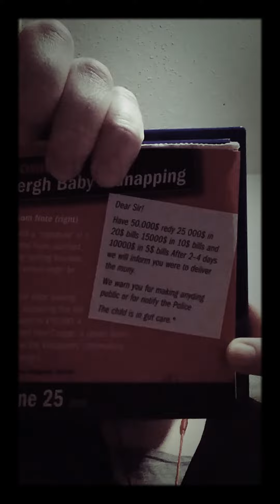Weekly stories: the Lindbergh baby kidnapping part 2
(Note: I read things out of order so I'm sorry if the description doesn't match. The description is everything in its current order)
The ransom note

The letter concluded with a "signature" of a series of circles and three holes punched. Based on the distinctive spelling mistakes, analysts suspected the writers might be German-speaking.

Dear Sir!
Have 50.000$ redy 25 000$ in 20$ bills 15000$ in 10$ bills and 10000$ in 5$ bills After 2-4 days we will inform you were to deliver the mony.
 We warn you for making anyding public or for notify the Police
 The child is in gut care.*

On March 3, a second letter bearing the "signature" arrived, explaining that the ransom had been increased to $70,000. A third such letter authorized John Condon, a retired Bronx schoolteacher, to serve as the kidnappers' intermediary with the desperate Lindberghs.

*All misspellings are from the original letter

Next time: weekly stories: the Lindbergh baby kidnapping part 3